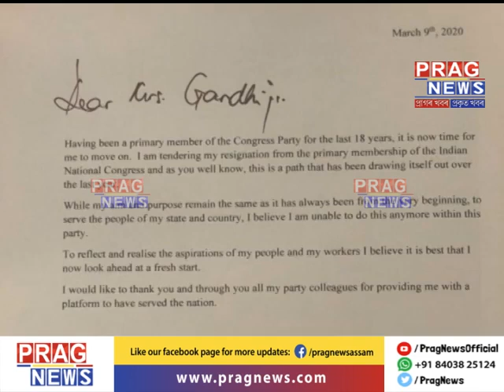Political Crisis: Jyotiraditya Scindia resigned from the Congress today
Mr Scindia send his resignation to Congress interim president Sonia Gandhi shortly after he met Prime Minister Narendra Modi at the latter's residence.